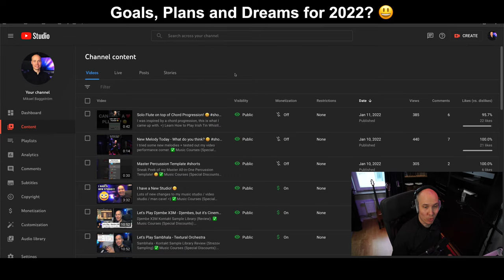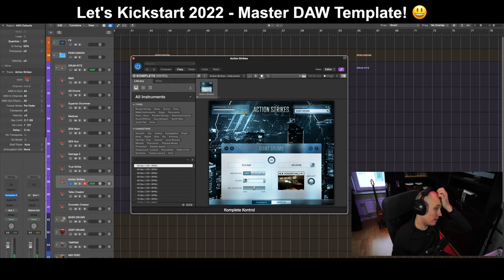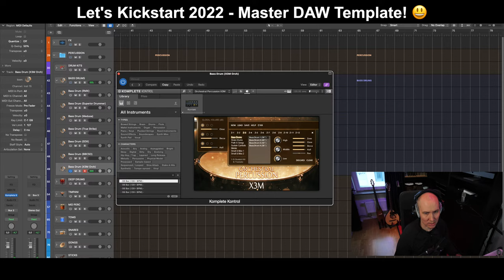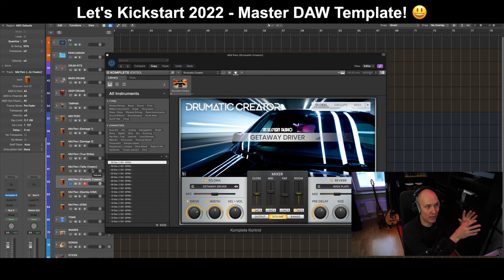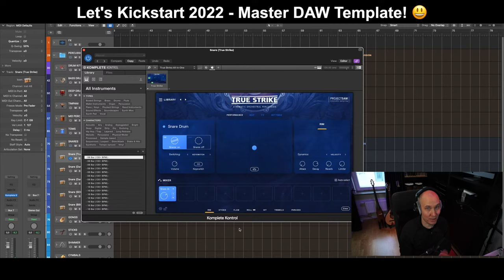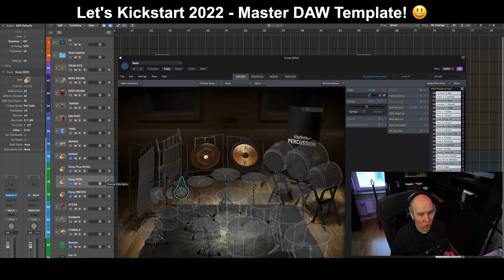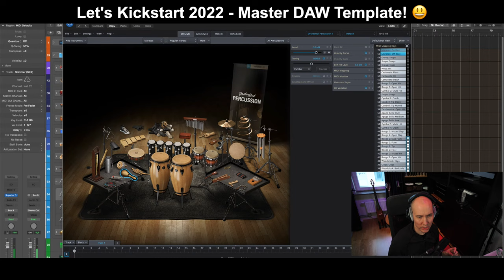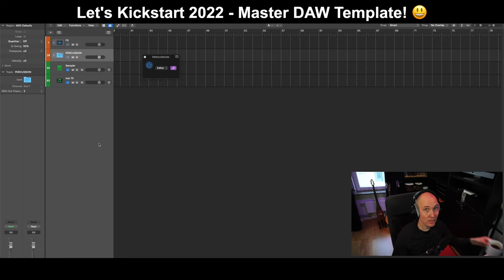Let's Build a Master DAW Template (Percussion & FX)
2022 is here, I am going to build a new Master DAW Template!  =)

WHAT DO YOU WANT TO LEARN?

I wish you great success on your journey in music! =)
Composer | Sound Designer | Educator

Hello Composers, Mike here! 😃